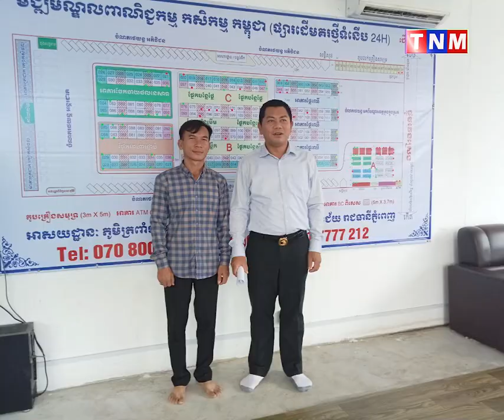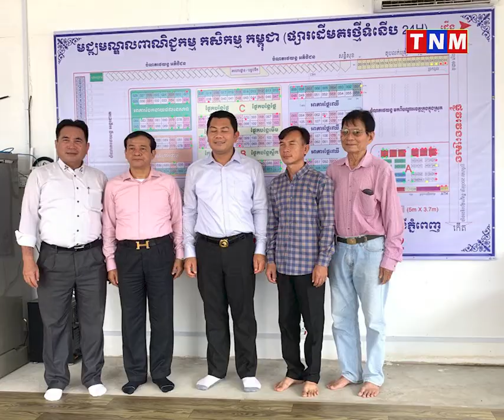ឯ.ឧ ដូង ដារ៉ា ទីប្រឹក្សាផ្ទាល់សម្តេចនាយករដ្ឋមន្រ្តីបានអញ្ជើញទស្សនៈកិច្ចមជ្ឃមណ្ឌលពាណិជ្ចក